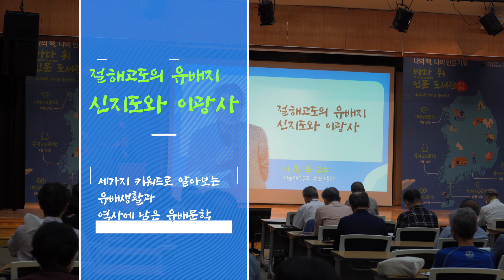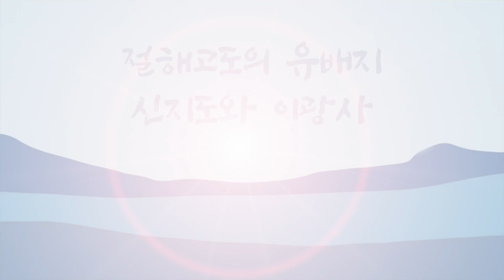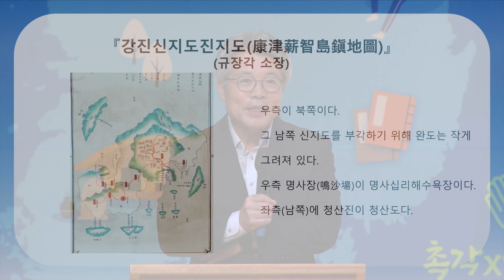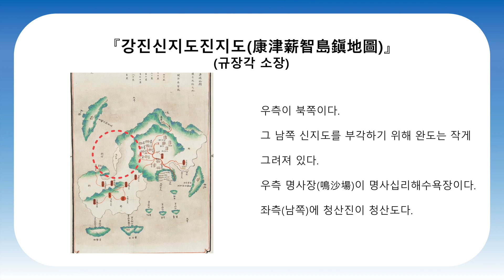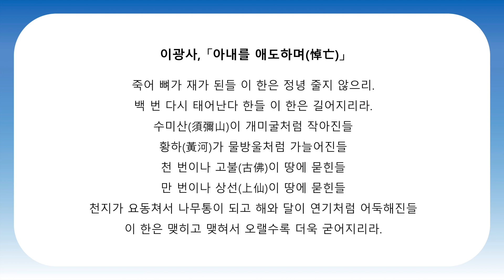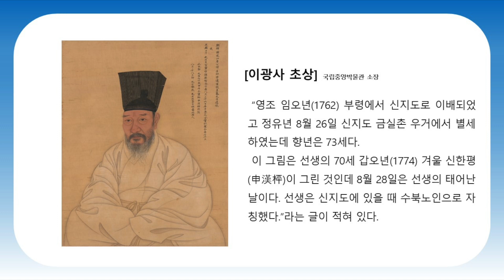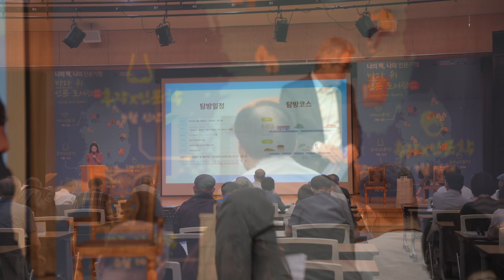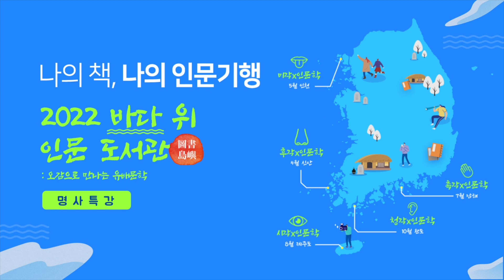(2022년 6차) 절해고도의 유배지 신지도와 이광사_나의 책, 나의 인문기행(강연현장 스케치)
국립중앙도서관은 인문학 저변 확대와 독서문화 진흥을 위해 '나의 책, 나의 인문기행' 프로그램을 운영하고 있습니다. ‘절해고도의 유배지 신지도와 이광사’를 주제로 한 2022년 인문학 명사특강 현장을 소개합니다.

ㅇ 강연자 : 이종묵 교수(서울대학교 국어국문학과)
ㅇ 강연주제 : 절해고도의 유배지 신지도와 이광사
ㅇ 일자:  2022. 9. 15.
ㅇ 장소 : 국립중앙도서관 국제회의장